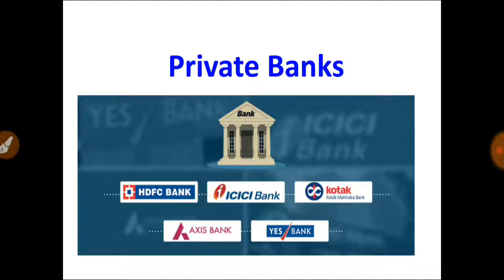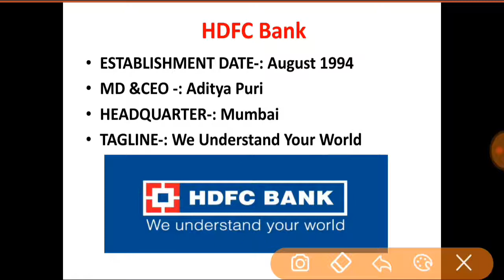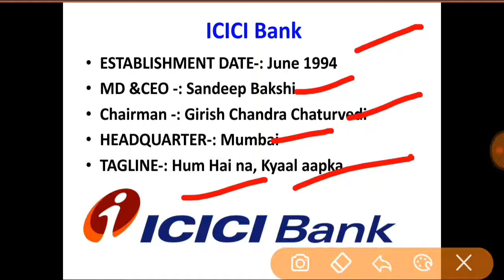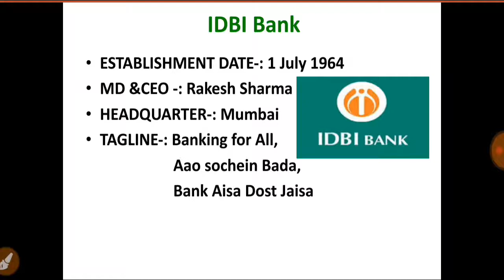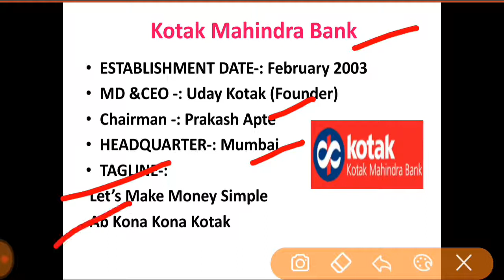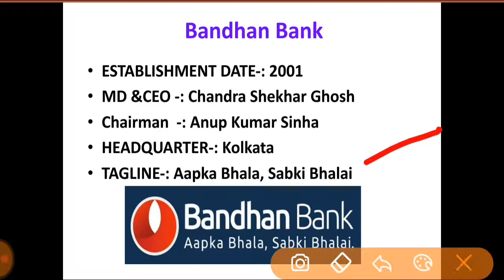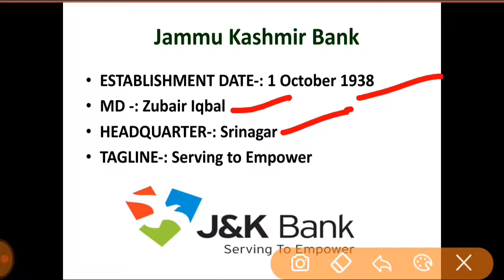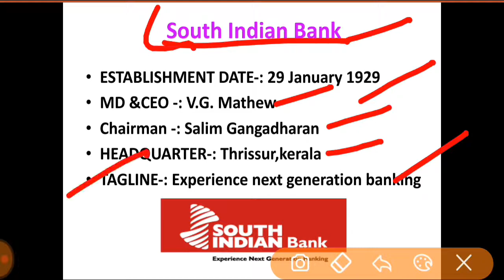Private Banks || Headquarters|| MD & CEO|| Chairman || Taglines....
Details About Private Banks Which Were Asked In Exams...